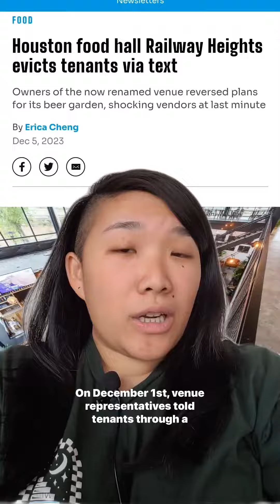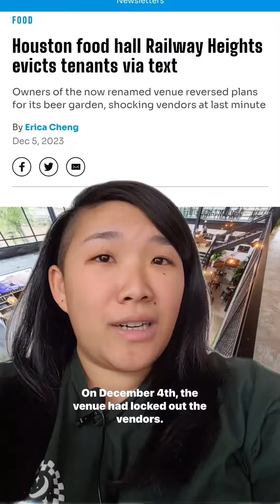Houston food hall Railway Heights evicts tenants via text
In November, the venue previously known as Railway Heights Market announced its re-brand as Junction HTX. A month later, venue representatives evicted their tenants through a single text.